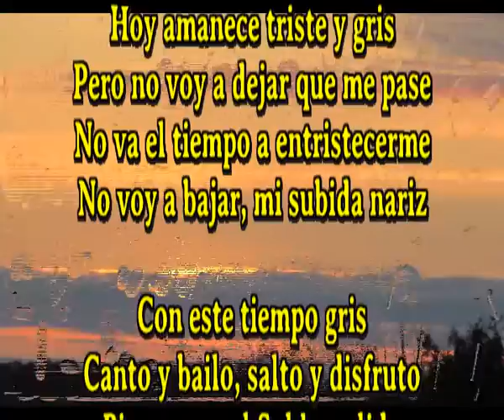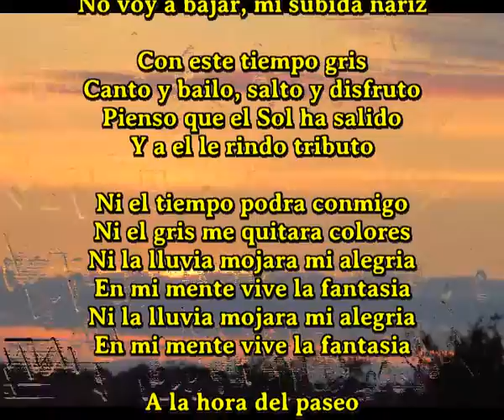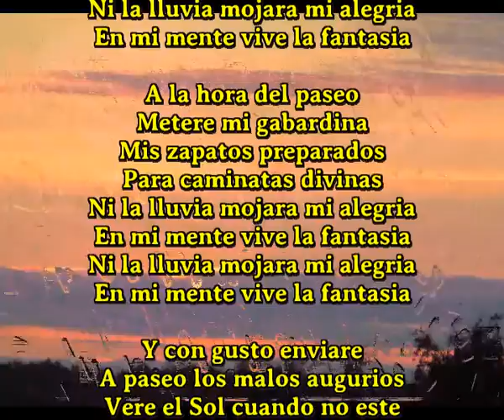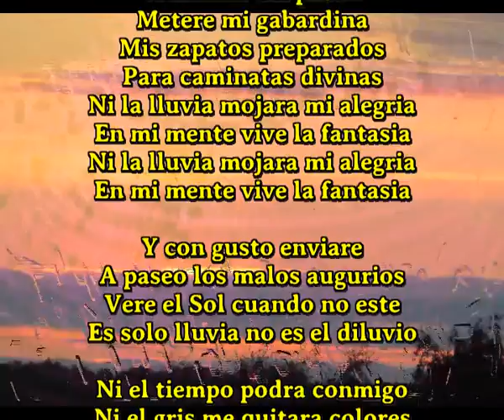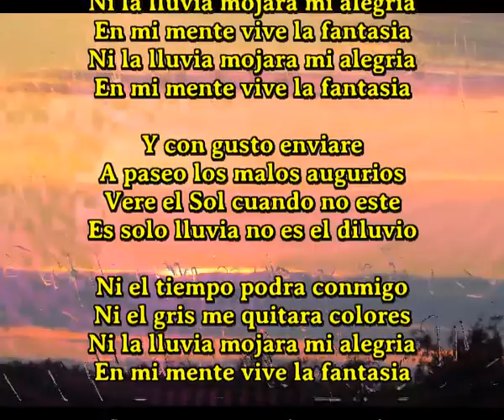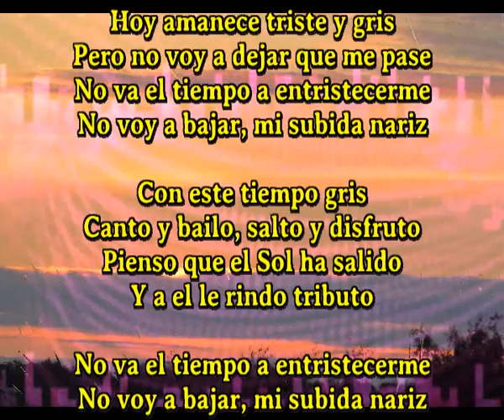Mi subida nariz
Hoy amanece triste y gris
Pero no voy a dejar que me pase
No va el tiempo a entristecerme
No voy a bajar, mi subida nariz

Con este tiempo gris
Canto y bailo, salto y disfruto
Pienso que el Sol ha salido
Y a el le rindo tributo

Ni el tiempo podra conmigo
Ni el gris me quitara colores
Ni la lluvia mojara mi alegria
En mi mente vive la fantasia

A la hora del paseo
Metere mi gabardina
Mis zapatos preparados
Para caminatas divinas

Y con gusto enviare
A paseo los malos augurios
Vere el Sol cuando no este
Es solo lluvia no es el diluvio